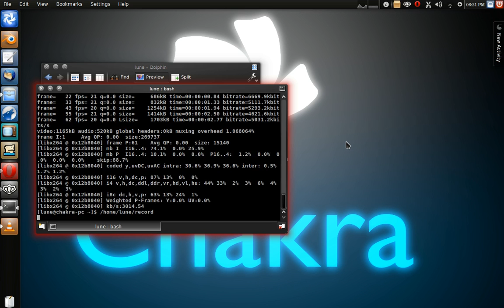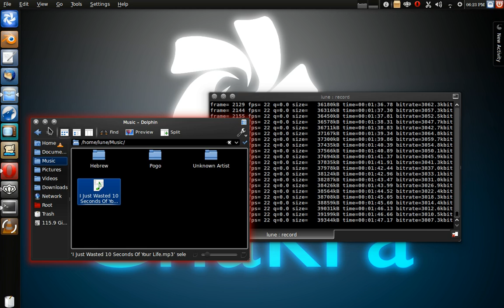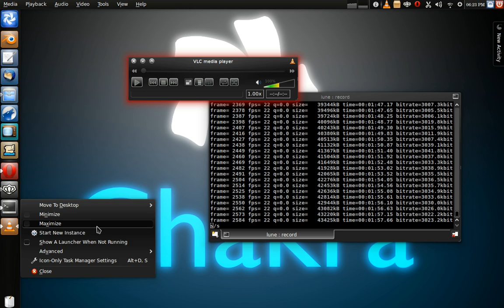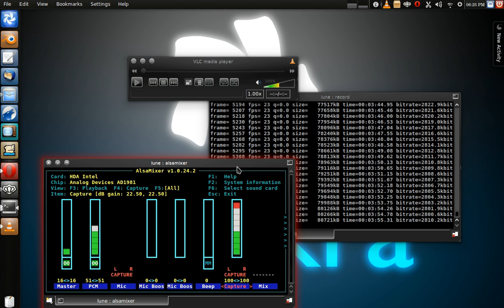How to record in-game audio from Linux! (ALSA)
That's right! I have finally figured out the way to recording audio straight from the computer (not microphone) in ALSA!

.I should probably save that intro for an actual "gaming" vid and make another for tutorials. Anyway..

Please excuse how silent I was in this vid... ppl were trying to nap ^.^" lol.

Hope this video helps you guys out! :D